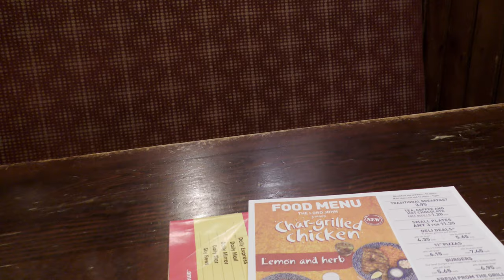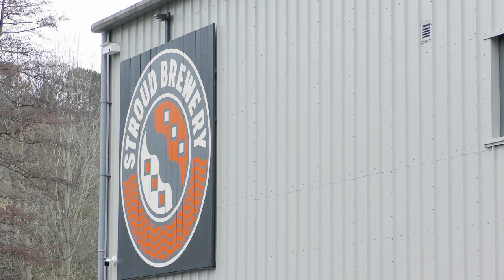A Year Late For The Book Festival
So it rained up to turning off the M5. The Premier Inn is next to a large Tesco and Costa Coffee. Ten minutes to the town centre and 40 minutes to the Stroud Brewery both by foot. The local Spoons is very friendly but they are having cellar issues. However the chance to have a last pint from the now closed Woods Brewery. Good job I booked a table at the Stroud Brewery. It certainly is a popular place and fast symmetrical WiFi to boot.